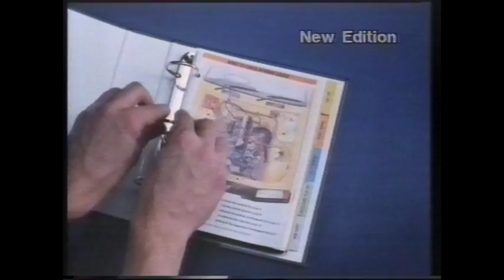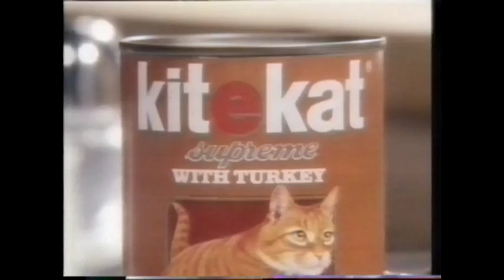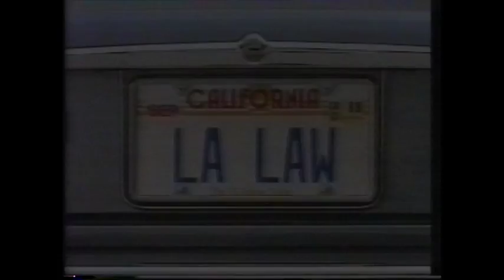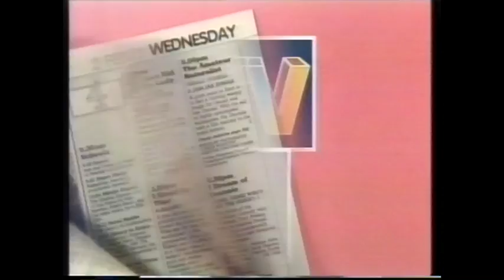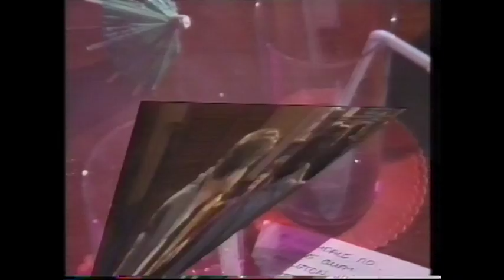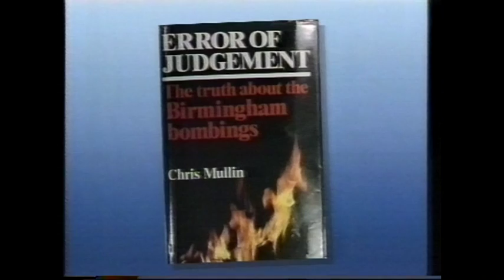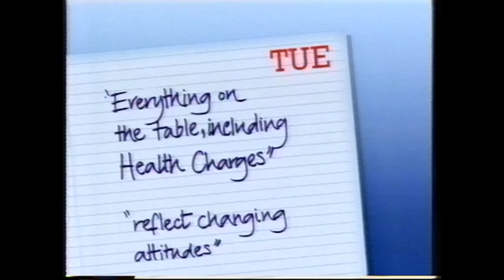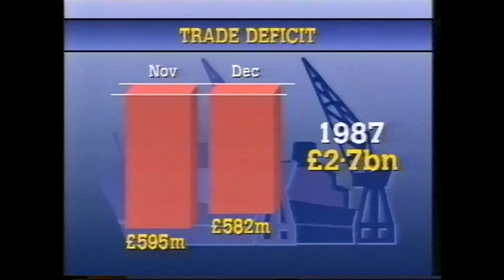Thames TV adverts and trailers 1988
The adverts, trailers, plus the start of News at Ten from 1988, recorded around episodes of LA Law